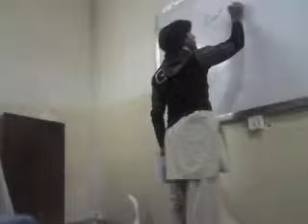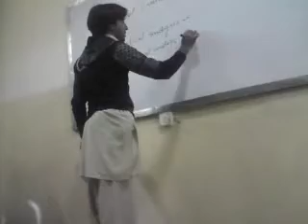SQA root cause analysis by shafiq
defect prevension through root cause analysis.